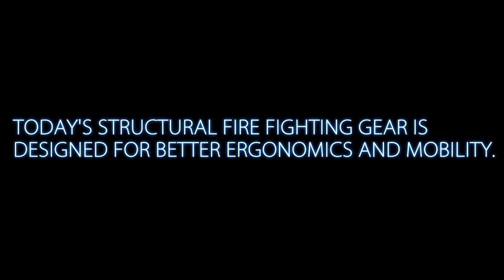PBI Max Mobility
PBI Max, designed by Safety Components for firefighters, is the most comfortable and the most flexible outer shell ever created.  PBI Max combined with Glide Thermal liner produces the most durable, most protective, and most comfortable lightweight system for turnout gear.  Try it on, and you can move like Soluchi, the dancer in this video.

Key words, PBI Max, Gemini XT, turnout gear, Safety Components, Tencate, fire, fire fighter, fire service, NFPA 1971, Soluchi Dance